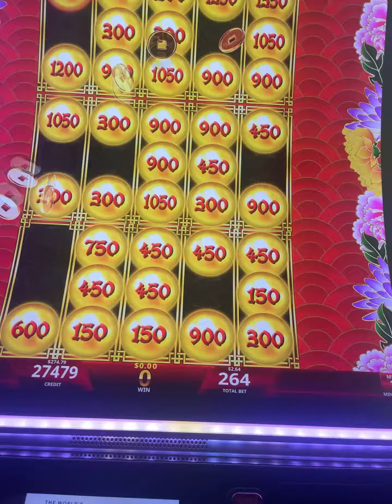At the casino having fun